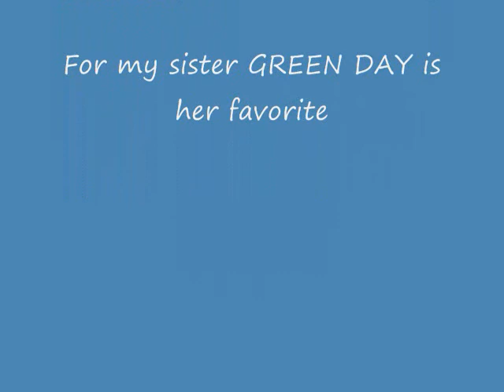GENO1960 sings BOULEVARD OF BROKEN DREAMS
PLEASE READ! I Know this is WAY different for me I just wanted to see if I could do it so BE GENTLE. LOL Besides I love the song. . KARAOKE VERSION ONLY FOR FUN. SUCH MATERIAL REMAINS THE COPYRIGHT OF THE ORIGINAL HOLDER AND IS USED HERE FOR THE PURPOSES OF EDUCATION, COMPARISON, AND CRITICISM ONLY.